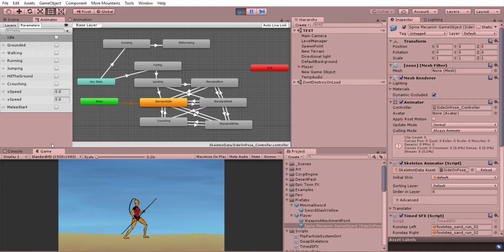Unity 2D Game - Placeholder Art and Animation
First steps on a long, long road. This is my placeholder character to use while I work on putting the basics of a game together and learning how to "git gud".

Just to be clear - the only things here that are my own work are the character and the small piece of music. Everything else is thanks to the genius folk of the Unity Asset Store.

Created with (deep breath)...

Assets used (even deeper breath)...

Why yes, making a game *is* even harder than I expected, why do you ask?